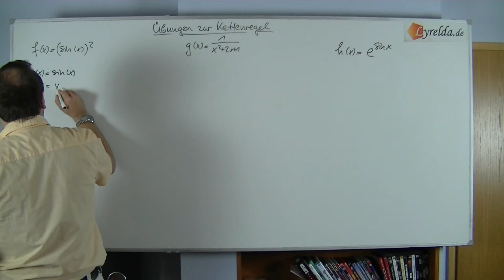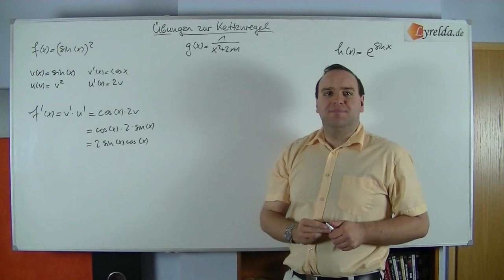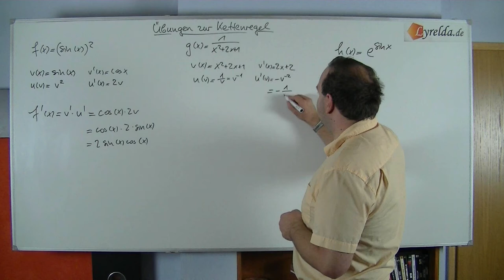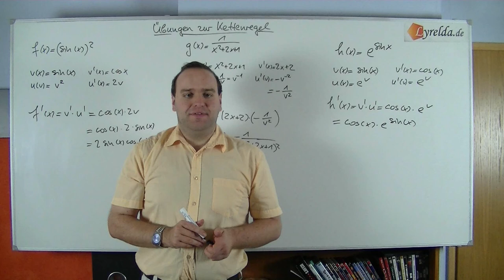Kettenregel - Lösungen - Lyrelda